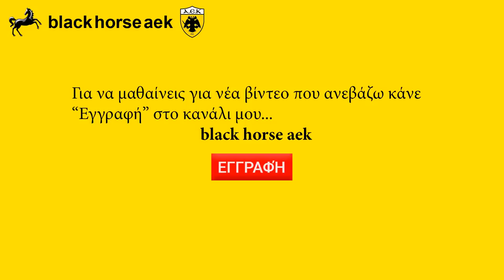ΑΕΚΤΖΗΔΕΣ ΣΤΟ ΜΟΝΑΧΟ - Marienplatz arena (part 5) FC Bayern München - AEK Athen